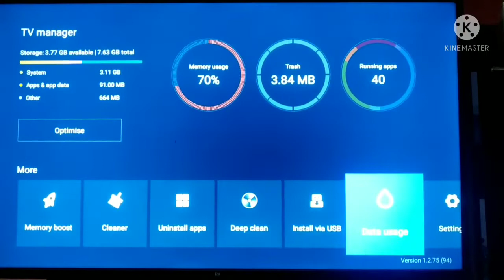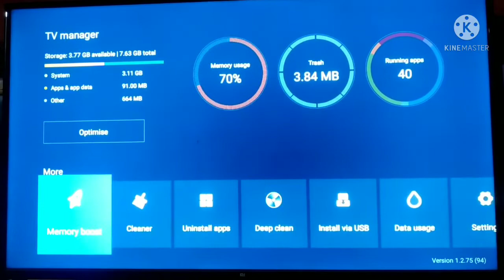How to Increase Internal Storage of Any Android TV?hindi android_tv_increase_internal_storage?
How to Increase Internal Storage of Any Android TV